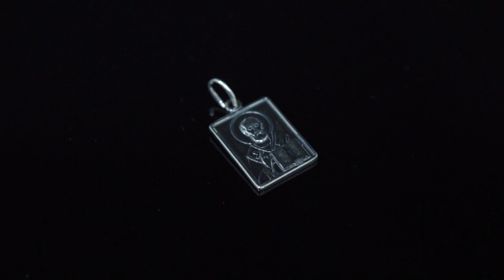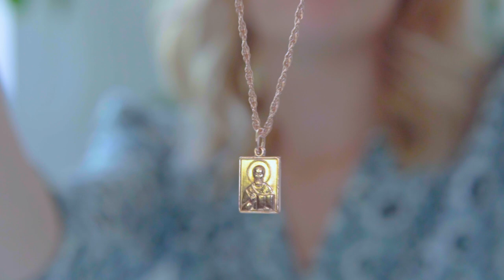НОВЫЙ ОБЗОР СЕРЕБРЯНЫХ УКРАШЕНИЙ ОТ СЕРЕБРЯНАЯ ПТИЦА | ОКТЯБРЬ 2022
Вставка: стекло ювелирное

Высота серег 13 мм, ширина 8 мм. Рабочая зона крючка застежки 5,5 мм
Паспорт. вес: 2.77 г

2.

Вставка: эмаль

Высота серег 14 мм, ширина 7 мм. Рабочая зона крючка застежки 6 мм
Паспорт. вес: 1.74 г

3.

Высота серег 13 мм, ширина 7 мм. Рабочая зона крючка застежки 5,5 мм
Паспорт. вес: 2.38 г

4.

Отделка: золочение, выборочное родирование
Вставка: фианит

Высота серег 18 мм, ширина 9 мм. Рабочая зона крючка застежки 6 мм
Паспорт. вес: 3.27 г
Ширина кольца (в самом широком месте) 9 мм. Ширина шинки кольца 2 мм
Паспорт. вес: 1.91 г

5.

Отделка: оксидирование
Вставка: пинолит

Высота серег 34 мм, ширина 12 мм, размеры вставки 16х10 мм. Рабочая зона крючка застежки 6 мм
Паспорт. вес: 6.28 г
Размеры подвески 20х12 мм, размеры вставки 16х10 мм, петелька 9 мм Паспорт. вес: 2.7г

6.

Отделка: оксидирование
Вставка: везувиан

Паспорт. вес: 6.33 г
Размеры подвески 20х12 мм, размеры вставки 16х10 мм, петелька 9 мм Паспорт. вес: 2.71 г

7.
Цепь КТ35д

Отделка: родирование
Вставка: эмаль

Высота серег 40 мм, ширина 10 мм. Рабочая зона крючка застежки 6 мм Паспорт. вес: 3.6 г
Подвеска: высота (вместе с петелькой) 38 мм, ширина 10 мм
Паспорт. вес: 1.5 г

8.

Покрытие: оксидирование
Без вставок

Высота серег 27 мм, ширина 17 мм. Рабочая зона крючка застежки 6 мм Паспорт. вес:7.26 г
Ширина кольца (в самом широком месте) 22 мм
Паспорт. вес: 7.92 г

9.

Без вставок

Размеры подвески 19х13 мм, петелька 6 мм
Паспорт. вес:2.31 г

10.

Покрытие: оксидирование (чернение)
Вставка: фианит

Высота серег 13 мм, ширина 12 мм, диаметр вставки 5 мм. Рабочая зона крючка застежки 6 мм
Паспорт. вес: 4.03 г
Ширина кольца (в самом широком месте) 13 мм. Диаметр вставки 5 мм
Паспорт. вес: 2.72 г

11.

Вставка: эмаль

Переходите по ссылке в описании и сделайте свой выбор.
Размеры верхней части кольца 18х4 мм
Паспорт. вес: 3.62 г

12.

Покрытие: золочение, выборочное родирование (используется для подчеркивания рельефа изделия)
Вставка: фианит

Высота серег 38 мм, ширина 21 мм. Рабочая зона крючка застежки 6 мм
Паспорт. вес: 7.12 г
Размеры подвески 23х21 мм, петелька 8 мм
Паспорт. вес: 2.82 г

13.

Без вставок

Ширина браслета (в самом широком месте) 6 мм
Паспорт. вес:15.9 г

14.
Серебро 925 пробы
Без вставок

Ширина браслета (в самом широком месте) 5 мм
Паспорт. вес:19.75 г

15.

Ширина браслета 8 мм
Паспорт. вес: 19.21 г

16.

Покрытие: оксидирование (чернение)
Без вставок

Размеры подвески 46х22 мм, диаметр отверстия для цепочки 5 мм
Паспорт. вес: 9.3 г